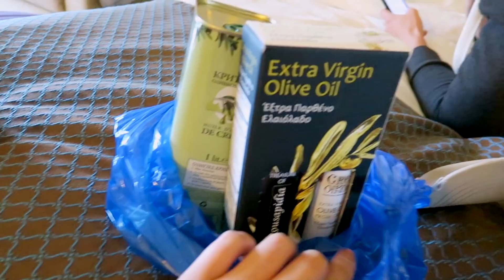KRASSES ERLEBNIS! | 01.10.2017 | AnKat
Hier ist unsere Playlist öffentlich

WO IHR UNS NOCH FINDET?
ANNA - annamdamm
KAT - katharinadamm

▸POSTFACH:

Anna Maria
Postfach 1150
75305 Neuenbürg